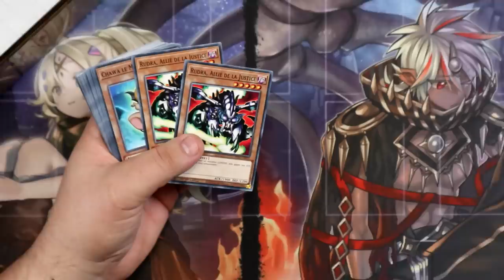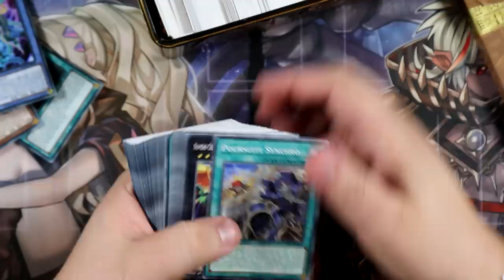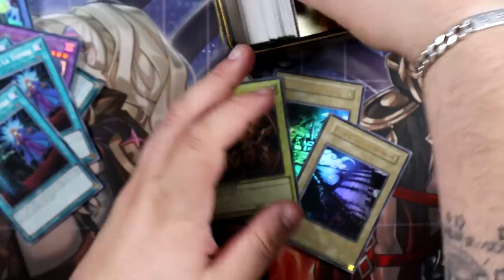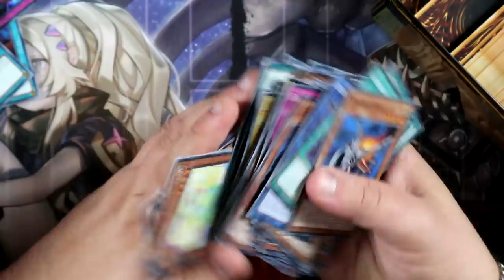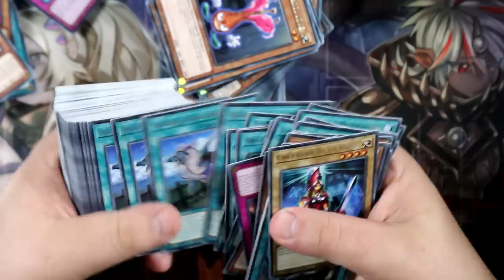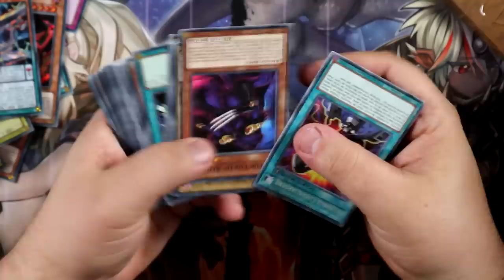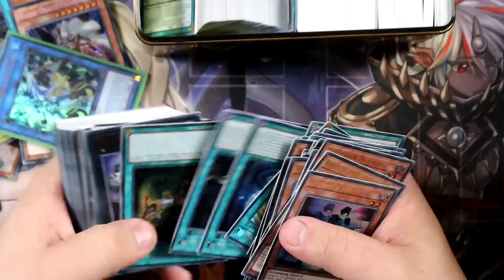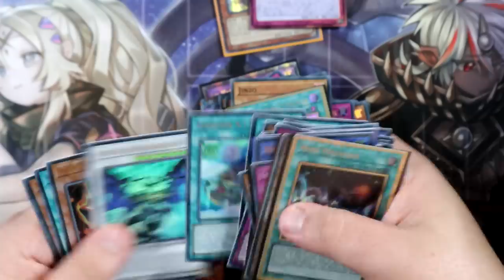CETTE COLLECTION PESAIT PLUS DE 20KG ! 📦 | Achat énorme collection de carte Yu-Gi-Oh!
Dans cette  vidéo on s'ouvre ensemble une ÉNORME collection de carte Yu-Gi-OH! avec plein de très belle carte et de super raretés !